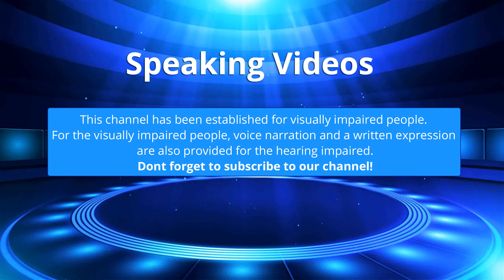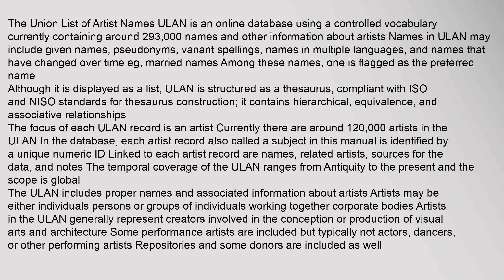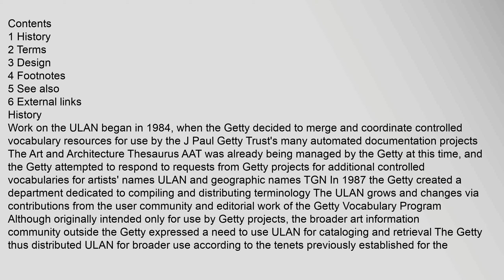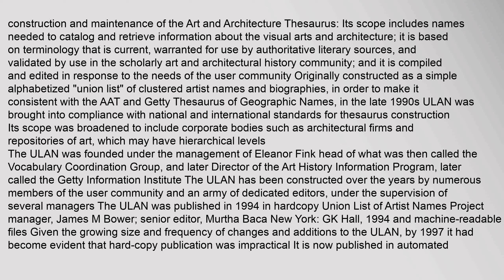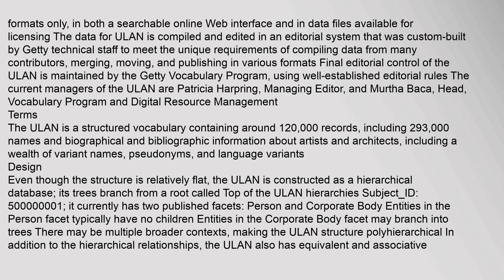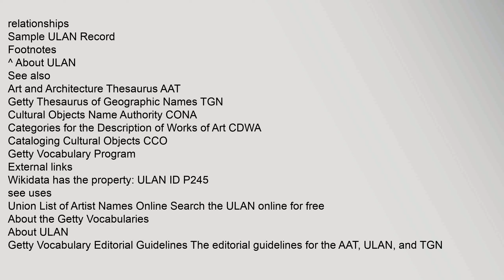Union List of Artist Names